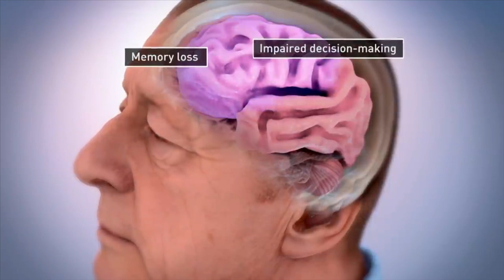Potential Biomarker for Alzheimer’s Disease and Related Dementias (ADRD)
A team of scientists and clinicians at LSU Health Shreveport, collaborating across the Centers for Brain Health and Cardiovascular Diseases and Sciences, had their groundbreaking findings on a new blood biomarker for Alzheimer’s disease and related dementia published in the prestigious “Alzheimer’s & Dementia, The Journal of the Alzheimer’s Association”. These findings show that hydrogen sulfide is dysregulated in dementia, providing a potential biomarker for early diagnosis, disease progression and intervention in ADRD.